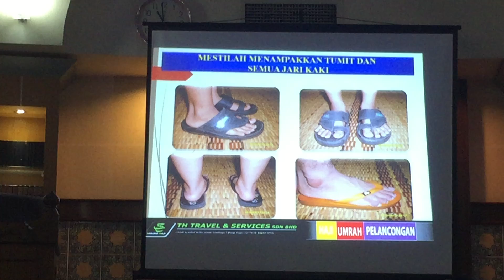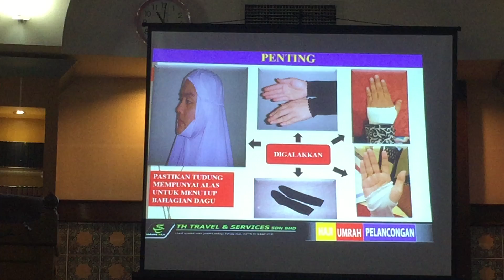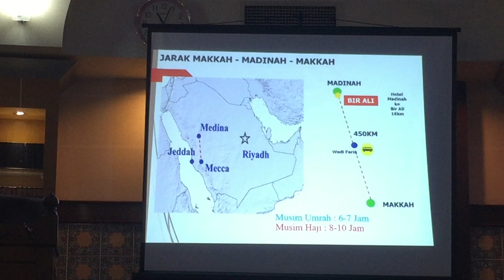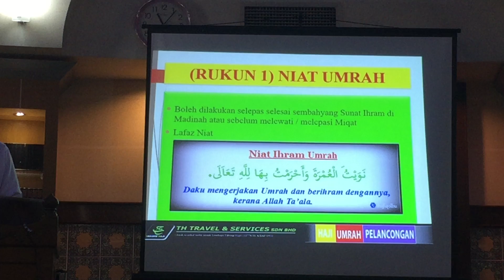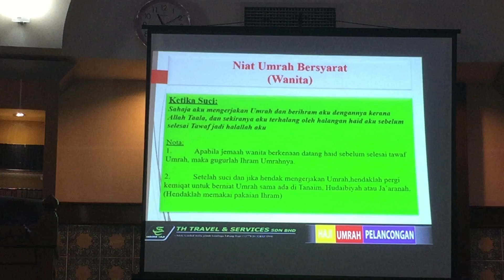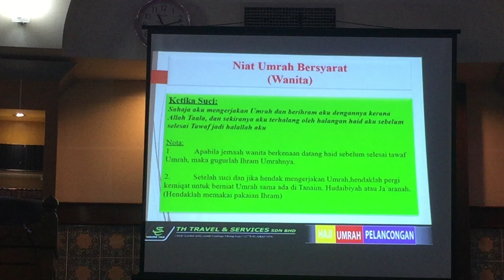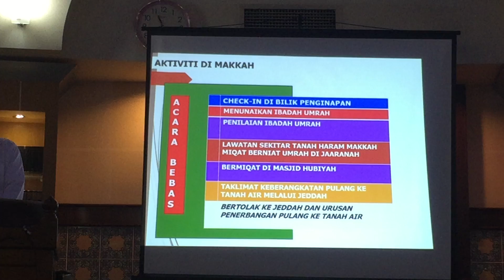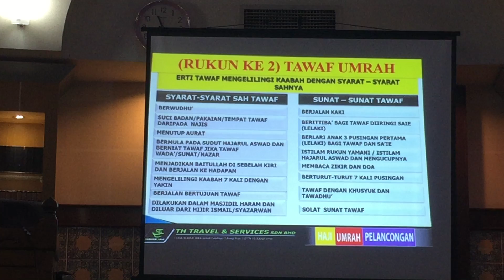Kursus Umrah TH 2